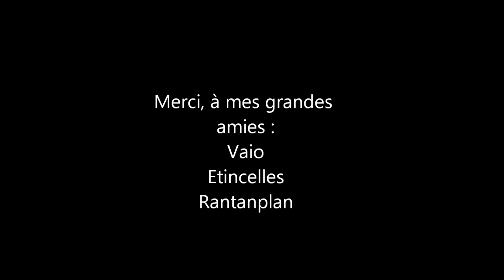Dans le Blablabus - Zut - Blablatisé